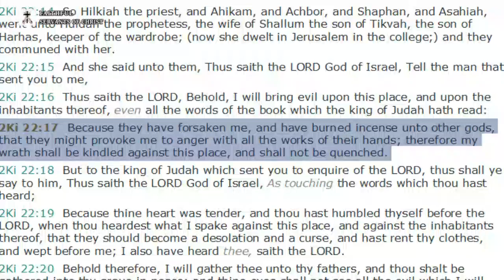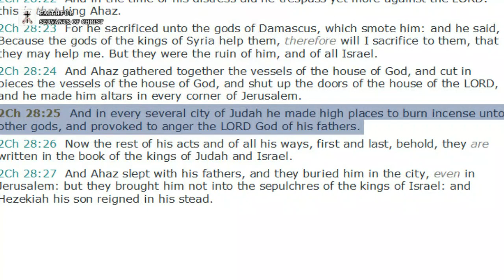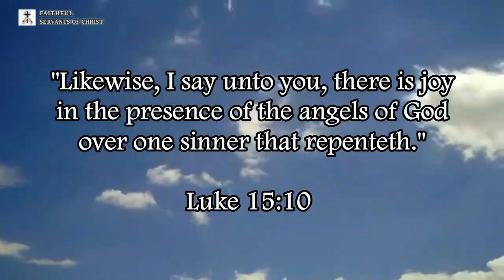The False gods Of Roman Catholicism